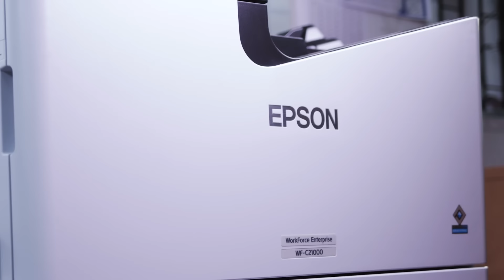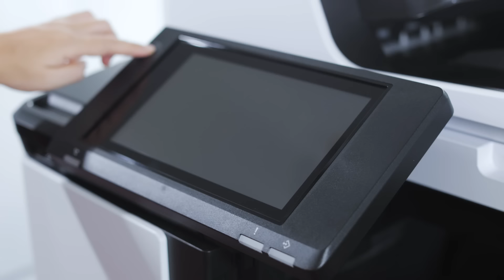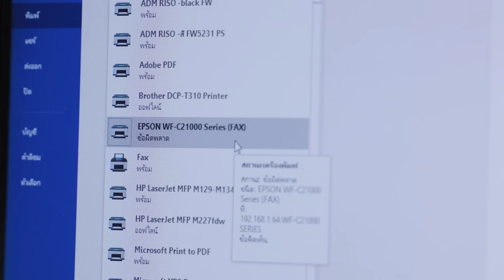Cerita Pelanggan: Bodindecha Sing Singhaseni School & Printer Inkjet Bisnis Epson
Setiap orang memiliki peran mereka untuk keberlanjutan. Dalam video ini, Sekolah Bodindecha, Thailand, menjelaskan upaya bersama mereka untuk kelestarian lingkungan di seluruh sekolah. Tonton video ini untuk mengetahui bagaimana pelanggan membuat keputusan untuk membeli printer Epson BIJ WorkForce untuk manfaat keberlanjutan, efisiensi kerja, dan kenyamanan yang diberikan printer ini.